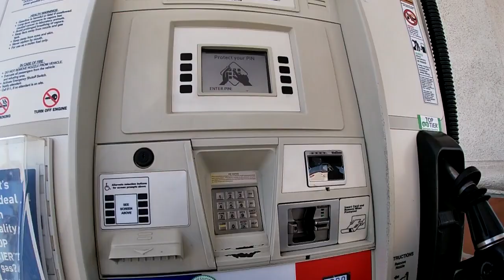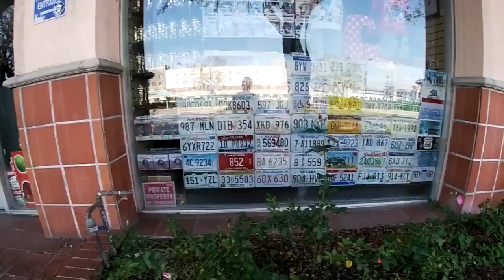#001 - Tuesday Blues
041420 - Streets are dead (by SoCal's standards) and most stores/shops are closed. This first vlog is just a Tuesday with the homies in Southern California during the Corona Virus (Covid-19) pandemic.